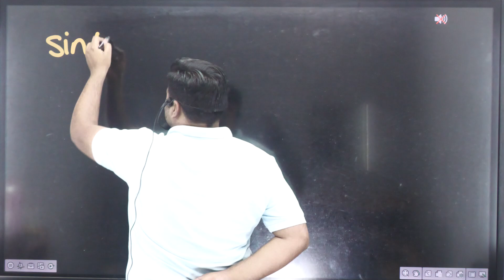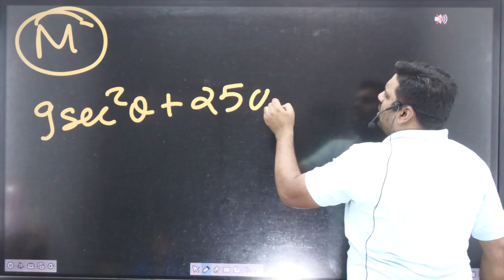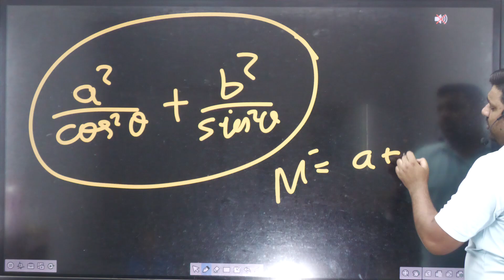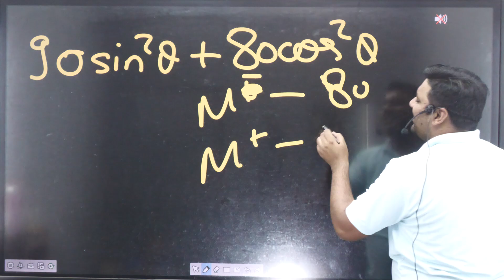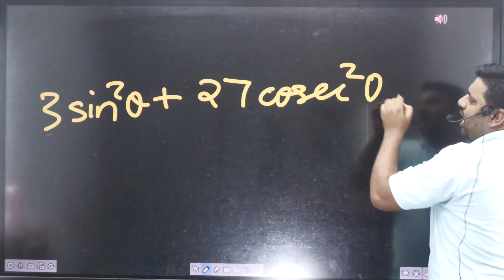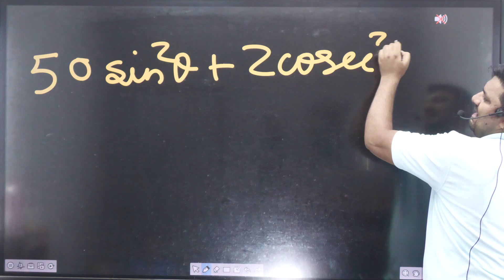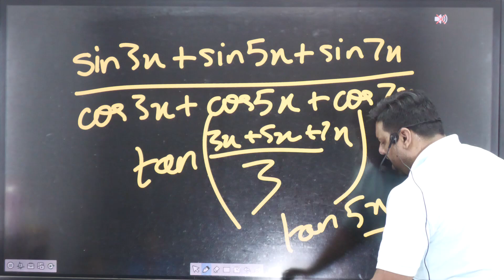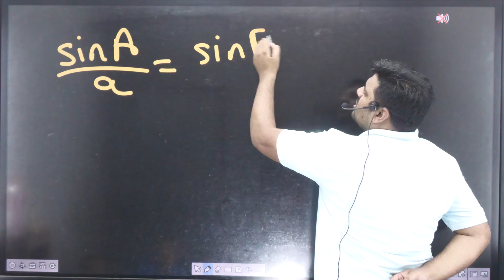Trigonometry Important Questions Solution | NDA Trigonometry Tricks | Trigonometry For NDA 2023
𝐎𝐔𝐑 𝐋𝐀𝐓𝐄𝐒𝐓 𝐂𝐎𝐔𝐑𝐒𝐄𝐒: 👇👇👇👇

Get the full "RAGDA BATCH" Course from Maths Jugad Se (MJS) Now

Get the full "NDA Only MATHS" Course from Maths Jugad Se (MJS) Now

About This Channel:-  Maths Jugad Se (MJS DEFENCE ACADEMY) YouTube Channel Is a Dedicated Channel for NDA Examination. Maths Jugad Se (MJS DEFENCE ACADEMY) is Working Under Mayank Dwivedi Sir's Guidance.
We Will Provide Syllabus Oriented Live Classes & Recorded Classes, Marathon Sessions, Pdf Notes, Test Series, Quizzes & E-Books for NDA examinations.
On this channel, classes will be held on a daily basis to comprehensively cover all subjects necessary for the NDA exam.